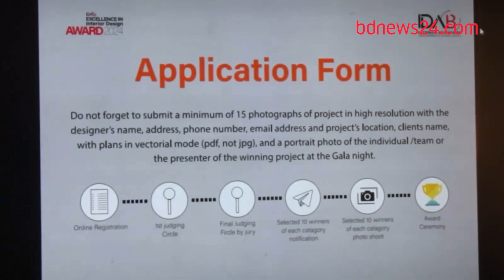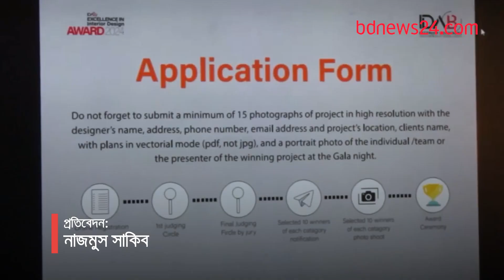কে হবেন দেশসেরা ইন্টেরিয়র ডিজাইনার?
বাংলাদেশের ইন্টেরিয়র ডিজাইনারদের সংগঠন ‘ইন্টেরিয়র ডিজাইনার্স অ্যাসোসিয়েশন অব বাংলাদেশ’- (আইডেব)- এর উদ্যোগে আয়োজিত হবে ‘আইডেব এক্সিলেন্স ইন ইন্টেরিয়র ডিজাইন অ্যাওয়ার্ড ২০২৪’।